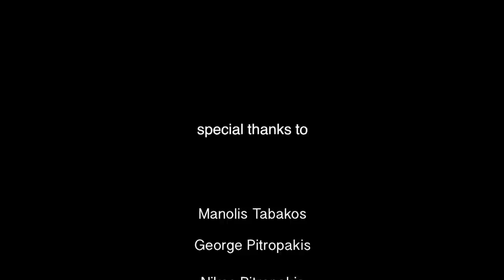Nikos Paraoulakis - Tabakistan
Music from the live looping  "Performance for a Musician & a Vj"
Composed, Recorded, Mixed & Produced by Nikos Paraoulakis
Acoustic guitar / Fretless guitar /  Ney by Nikos Paraoulakis
Video-Art by Athena Paraoulaki